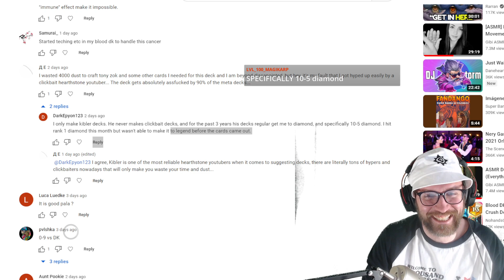Tony Ramp Druid Stream - Festival Legends - Hearthstone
⬇⬇expand⬇⬇
⏩ Guide Video
⏺ Deck Code
AAECAZICBqrgBb6YBabvBNbGBeKkBc3QBQyuwASunwSK4AX83wXuowWN7wSp4AXB3wTanwS8mAWR4AX93wUAAA==
📱 Mobile